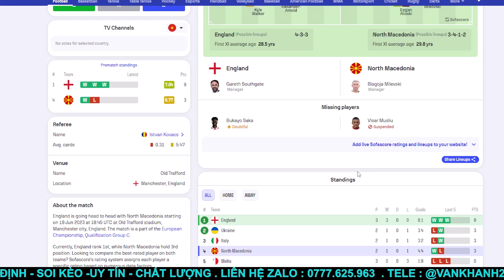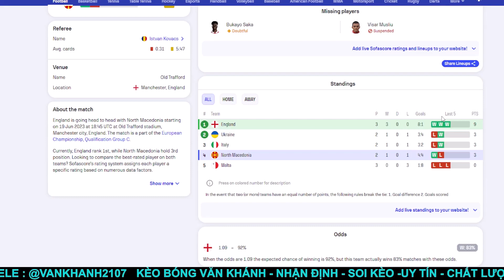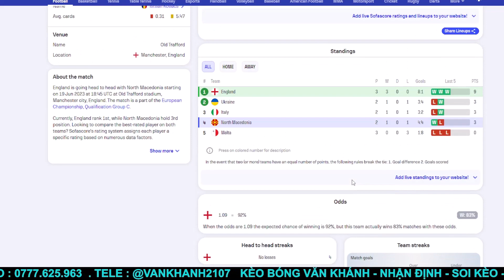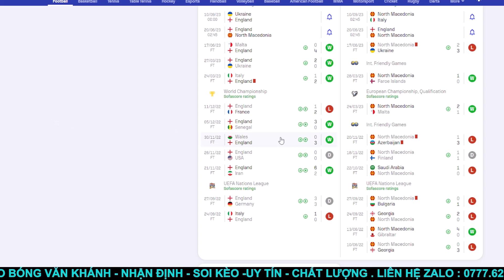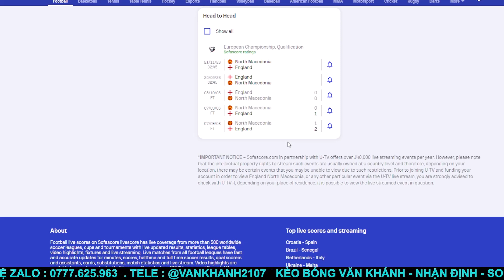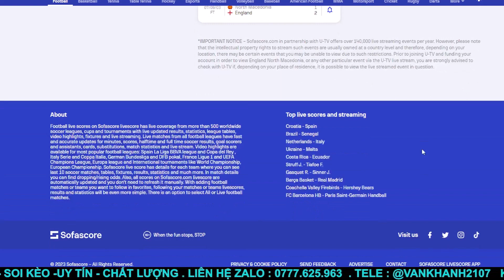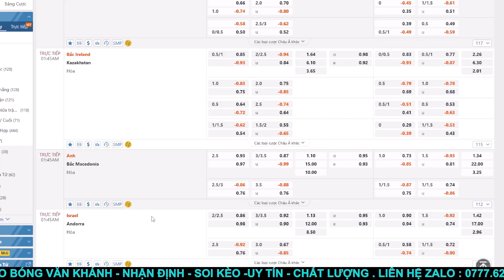Soi Kèo Anh vs Macedonia | Soi Kèo Vòng Loại Euro 2024| 1H45-20/06 | Kèo Bóng Văn Khánh